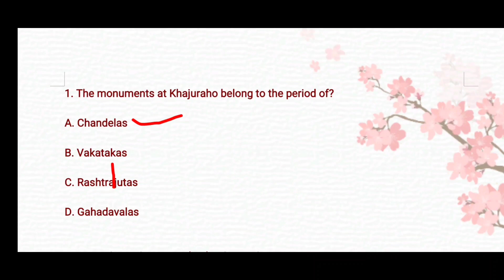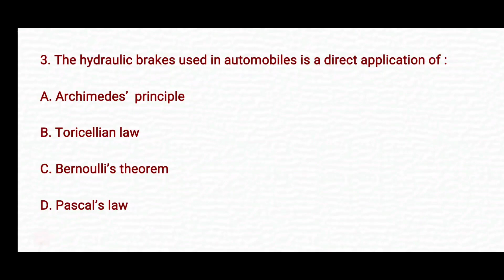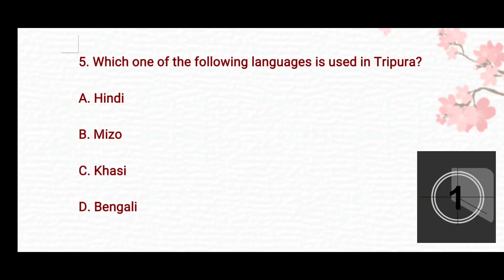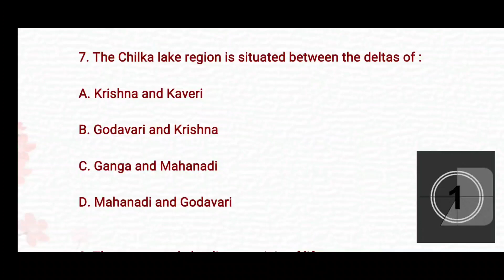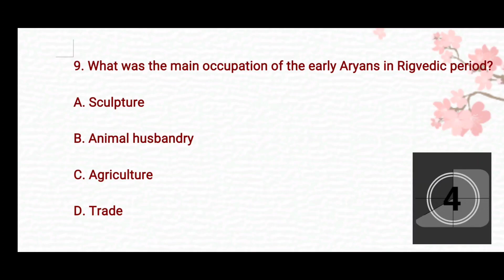Test Your Knowledge/ General Knowledge Quiz/ Part-4/ Static GK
General studies notes are available in Punjabi and English medium.